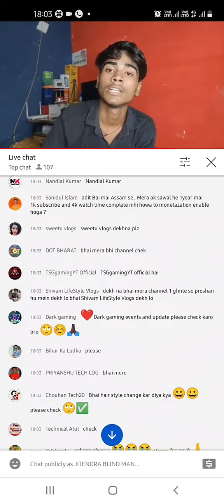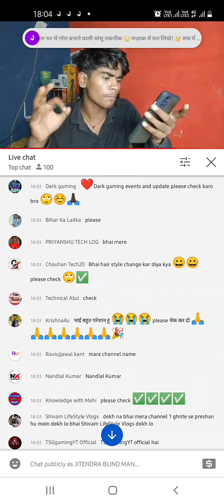MR ADITYA ने मेरा चैनल चेक किया|| JITENDRA BLIND MAN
New Update On Yt Studio|| Big Update Yt Studio|| New Update Analytics|| Yt Studio Real Time Update||

About Video:-
HELLO MY DEAR YOUTUBE FAMILY.
Yt स्टूडियो में रियल टाइम में न्यू अपडेट आया है जिसके बारे में मैंने डिटेल्स से बताया है अगर आपको इसके बारे में पूरी जानकारी चाहिए तो आप लोग प्लीज वीडियो को पूरा वॉच कीजिए

नमस्कार दोस्तो आप सभी लोगों का मेरे यूट्यूब चैनल पर स्वागत है आप हमारे चैनल पर आ कर मेरा गौरव बढ़ाया है इसके लिए आपको बहुत बहुत धन्यवाद

क्युकी इस चैनल पर YouTube Related video, Tips&tricks आती रहती है वीडियो को like जरूर करे
तो चलिए वीडियो को देख लेते हैं